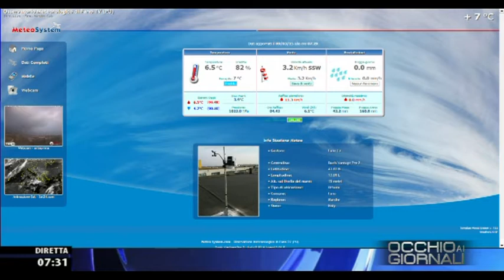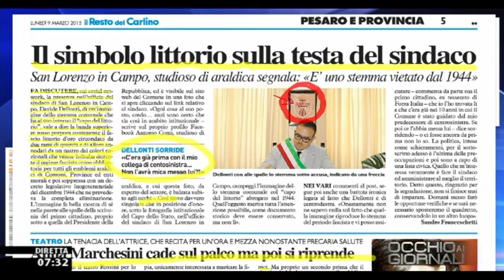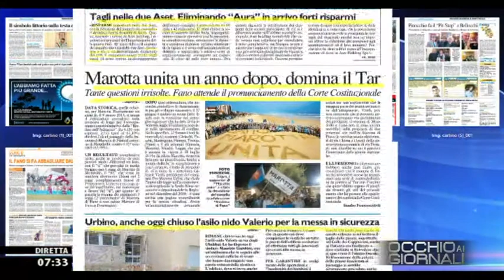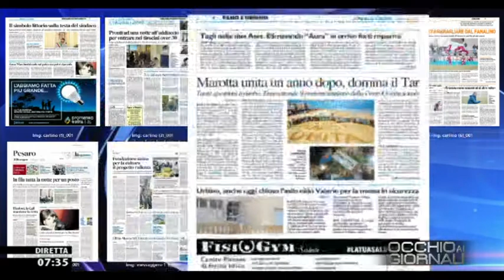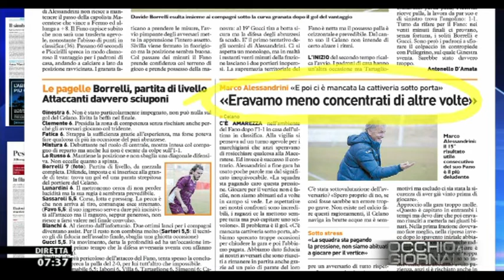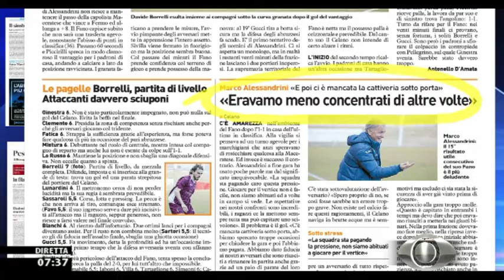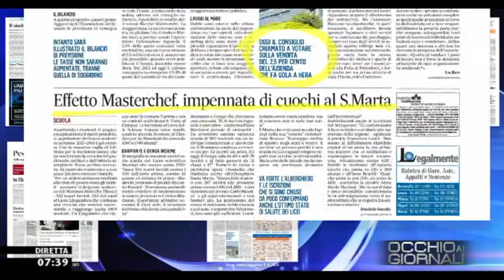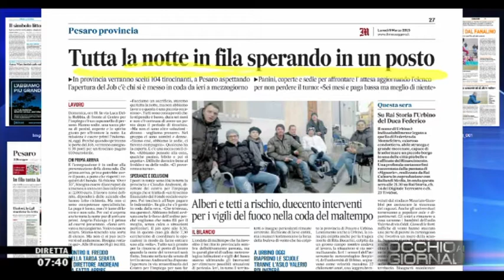Occhio ai GIORNALI 9/3/2015